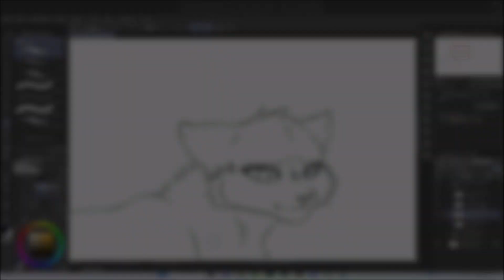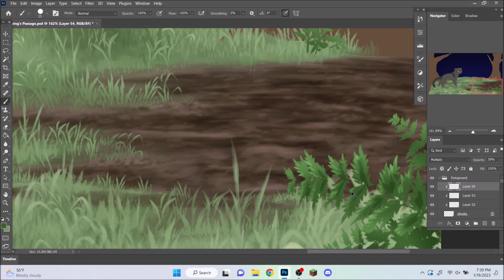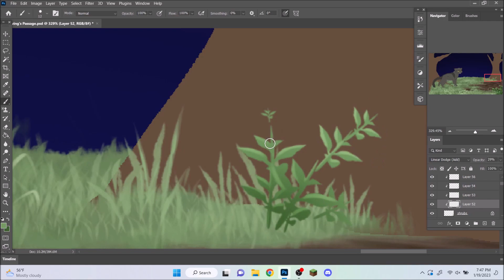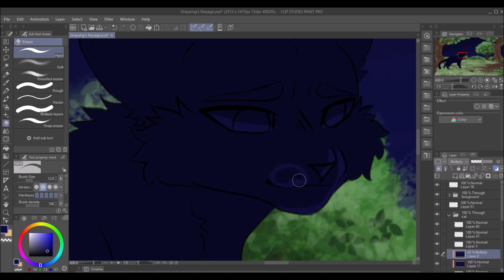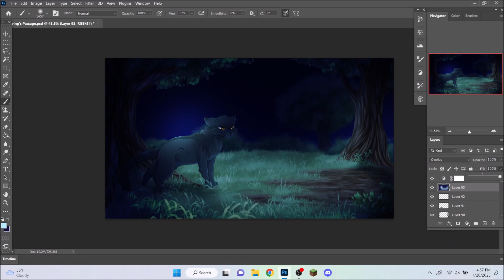Gray Wing's Passage - Warrior Cats Speedpaint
Commissioned by the wonderful @TheHeatRush!

This image is portraying Gray Wing's passage to StarClan. I genuinely had so much bringing this idea to life, and it was especially nice to draw something canon for the first time in a while!

Programs Used: Clip Studio Paint & Adobe Photoshop
Song: Times Like These - The Eden Project